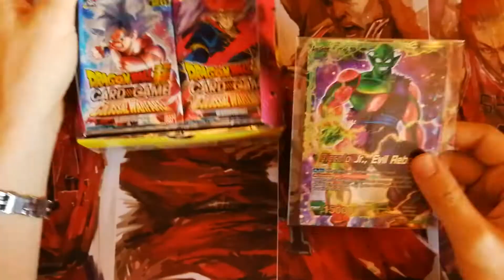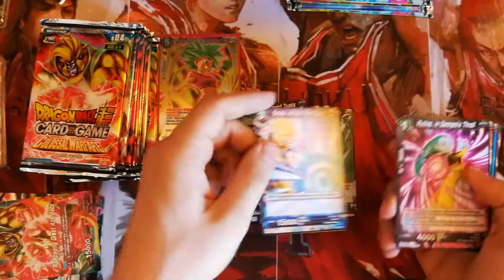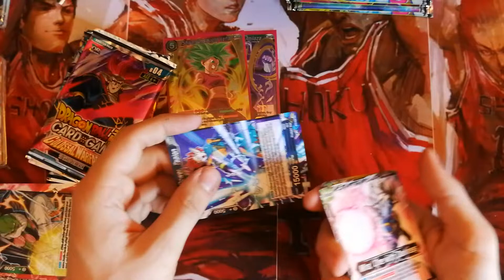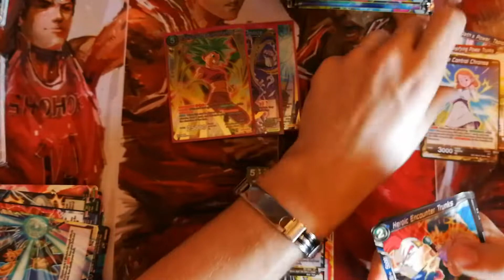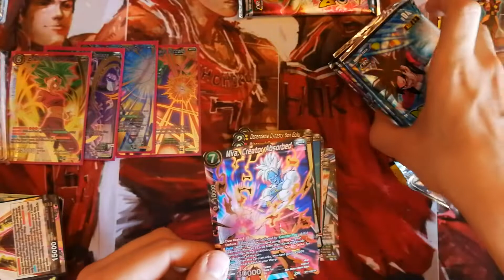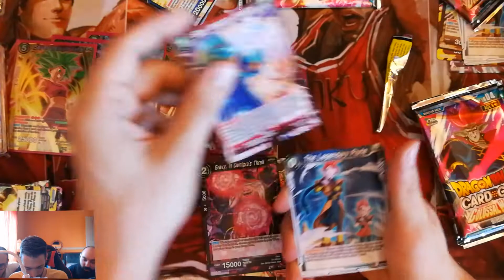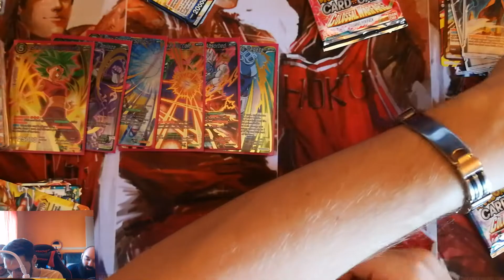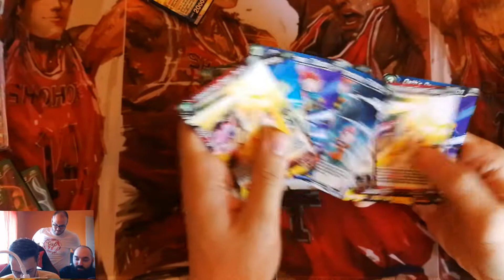Unboxing Dragon Ball Super Card Game: Colossal warfare parte 2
Ciao a tutti e benvenuti nella TAVERNA DI ZEN OH

E voi giustamente vi chiederete, ma cos'è questa taverna di zen oh?

Be, siamo un gruppo di ragazzi di Torino, che hanno deciso di aprire un canale youtube e twitch per portare contenuti riguardanti la passione che ci accomuna, ovvero dragon ball! Principalmente tratteremo tematiche riguardanti il gioco di carte competitivo, ovvero dragon ball super card game, ma col tempo sicuramente ci sarà modo di allargare il nostro piccolo mondo, per portarvi anche altri giochi e gameplay! Be, che altro dire? cercate un posto a sedere e mettetevi comodi, vi auguro una buona permanenza nella nostra taverna!

Lasciate un feedback al canale e mettete un like al video se vi è piaciuto!

Un ringraziamento speciale va anche a 3 negozi che stanno supportando questo fantastico gioco a Torino, ovvero:

Epic games

Games time cafè

Editing video by:  Xirpap